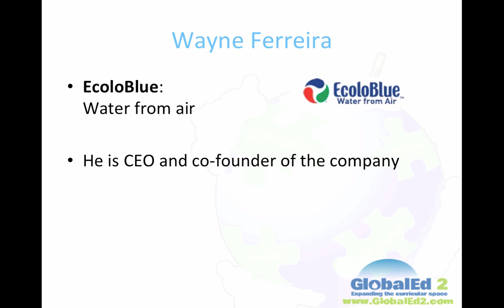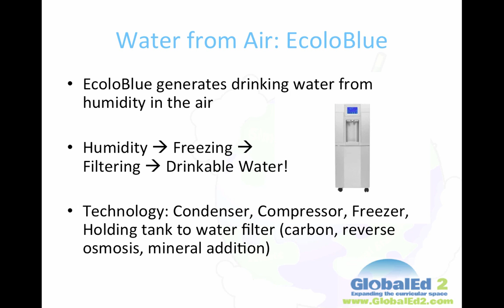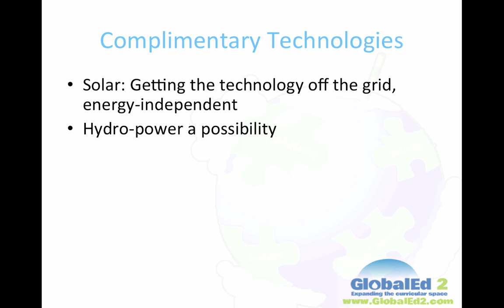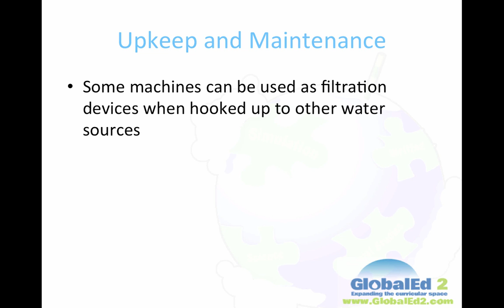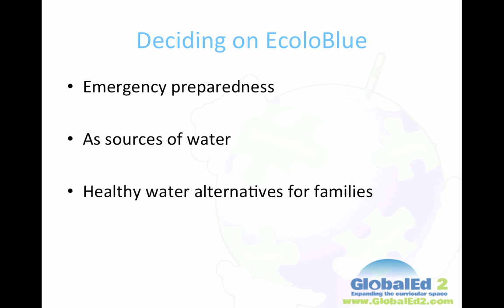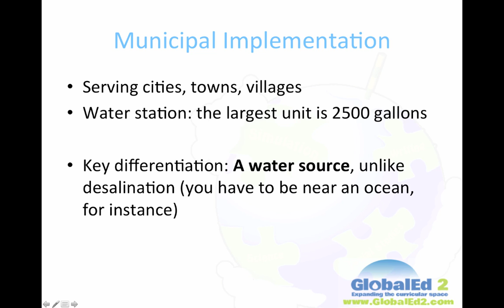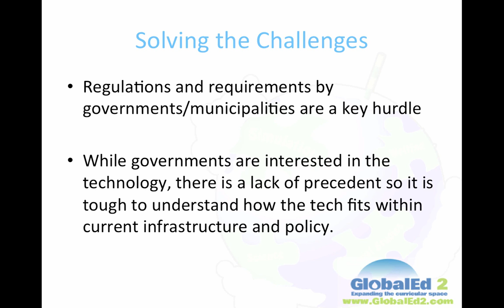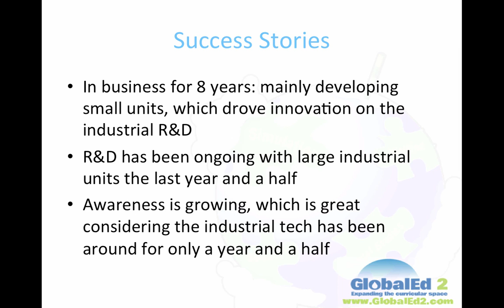Spotlight on EcoloBlue Technology for Water Capture - GlobalEd2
In this technology spotlight interview, Wayne Ferriera (CEO of EcoloBlue) discusses the technology of water-from-humidity capture and how his company is working to spread this technology into mainstream use. Interviewer: Jeremy Riel, GE2 Team. Recorded 11/24/14 for the GlobalEd2 curriculum.